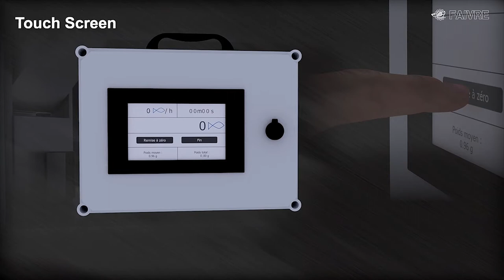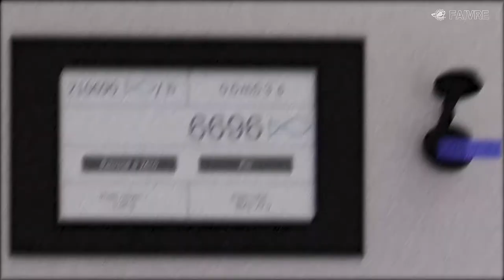New counters for Fingerling from 0,2g to 50g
Compact fish counter for small fish 0.2g to 50g. High counting speed up to 600,000 fish/hour (0.5g).

Compteur compact pour petit poissons 0,2g à 50g. Haute vitesse de comptage jusqu'a 600.000 poissons/heure (0,5g).